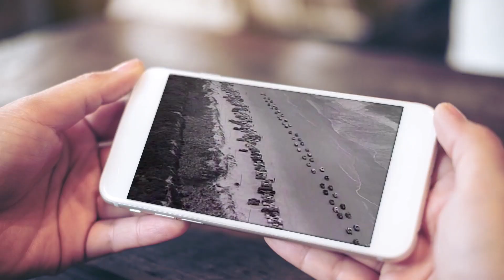Stephen Mougin "The Song That I Call Home"